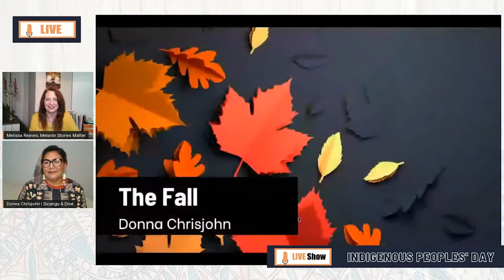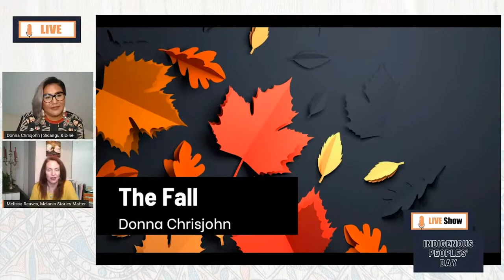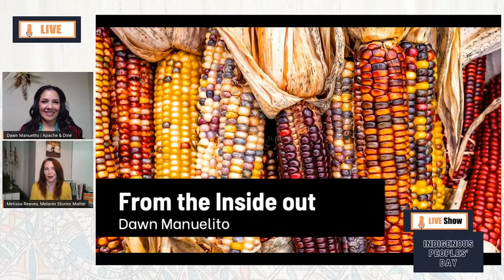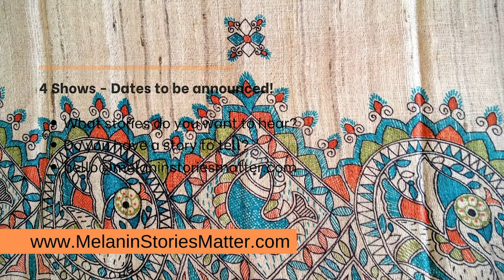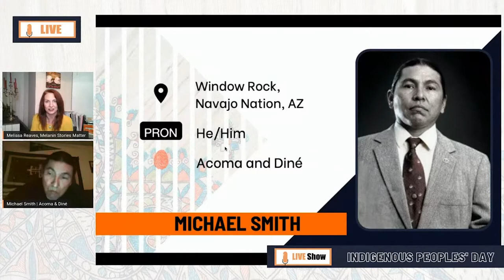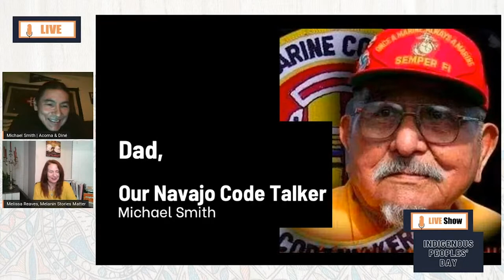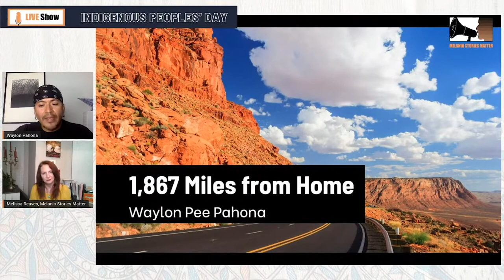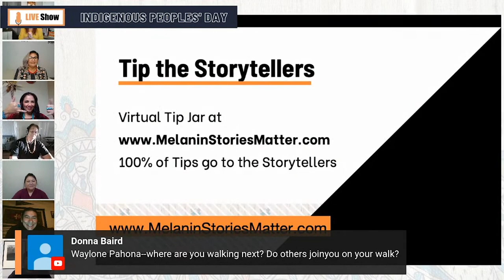MSM | Indigenous Peoples' day Storytelling Show!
The third Melanin Stories Matter show, produced by Story Fruition, features stories from 6 Indigenous storytellers on the theme Indigenous Peoples' day. While we know the actual day is October 12, November is Native American Heritage Month and we wanted to focus on Indigenous stories in the month most Americans associate with turkey, a white-washed Pilgrim tale, and Black Friday.

All proceeds from tickets sales were donated to the efforts of the mmiwusa.org
(Missing Murdered Indigenous Women)

In addition, fundraising was done for the following organizations.
We hope you will find time to add your support too :)

Waylon’s Walk to Hopi with Waylon Pahona  ( Raising funds to bring water security to Hopi)